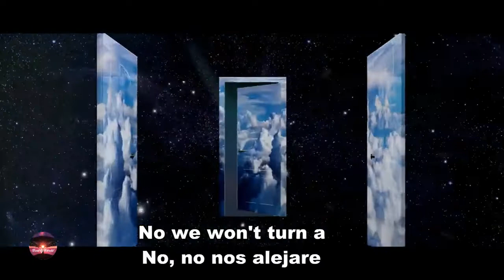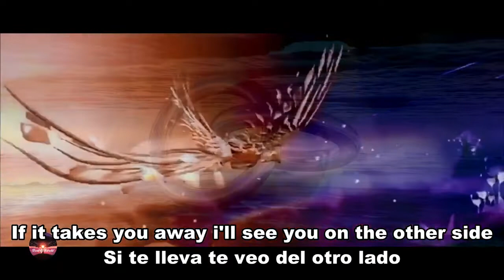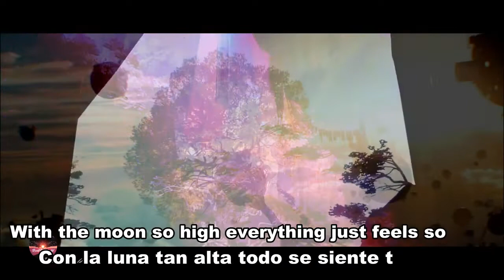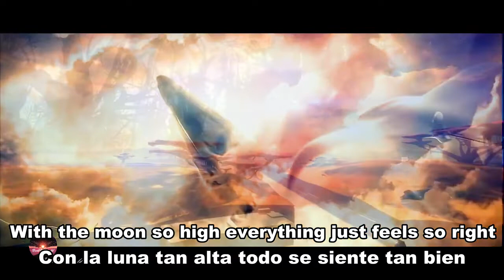Albert Vishi feat. TonyZ - The Night (Sub Español/Lyrics)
Albert Vishi feat. TonyZ - The Night (Extended Version ) by Best Of World

🎤  The Night Lyrics

To take a moment and realize
Gotta catch it before it passes on by
Out of sight
I'll show you places you've never seen
Hold on tight we'll take the leap
More than just a memory

No we won't turn away
No we won't ever fade
Live to see a new day

The night
When the young can be dumb and the stars are in our eyes
With the moon so high everything just feels so right
If it takes you away i'll see you on the other side
The night

The night
The night

I'll keep you safe
No need to feel so out of place
Just keep on moving
Never been so wide awake
Is it too much to make you stay
No we never have to leave
Take my hand and feel the beat
Never felt so free

The night
The night

The night
The night

Enjoy the best music in the world with Best Of World !

Best Of World is posible thanks to you ... and everyone who supports the channel by liking and commenting ... Thank you from the bottom of my heart.
I wish you magical and dreamy minutes with Best Of World !
Much love ❤️